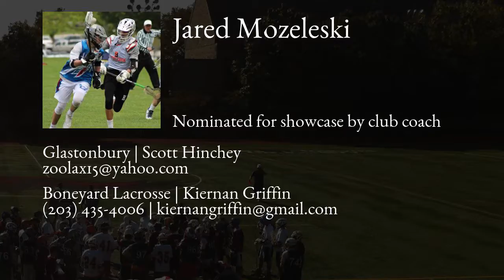Jared Mozeleski Lacrosse Highlights | CT 2021 | Def, LSM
Jared Mozeleski Recruiting Video.
ConnectLAX: Match".com" for lacrosse recruits and college coaches. Uploaded in HD 720p60; editor zoomed.